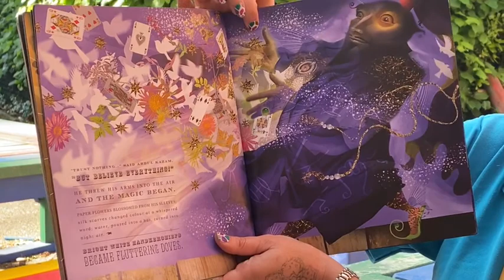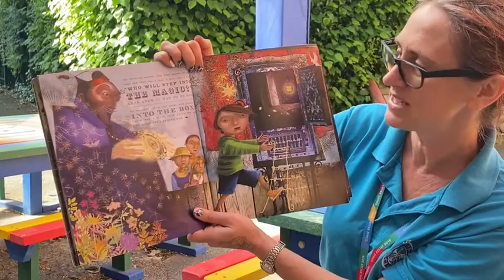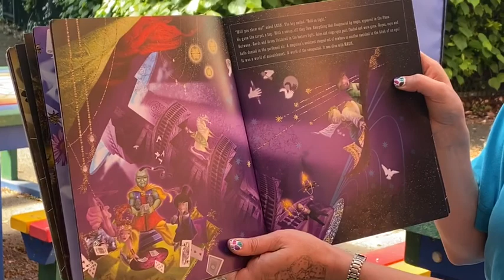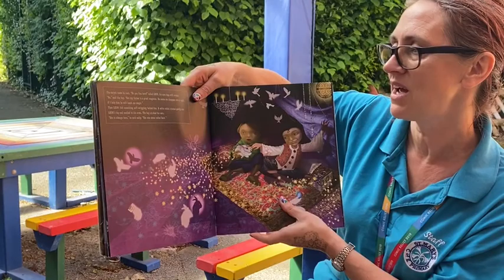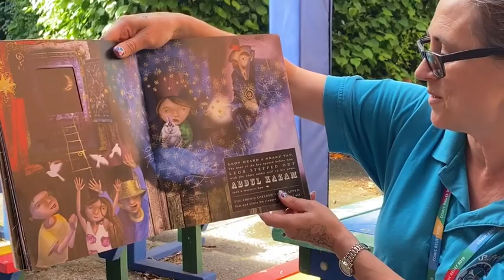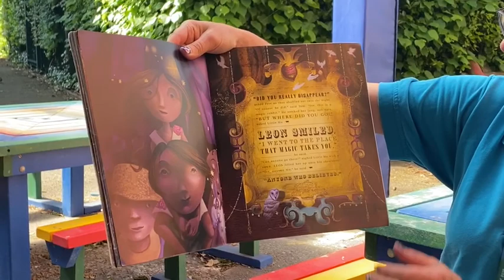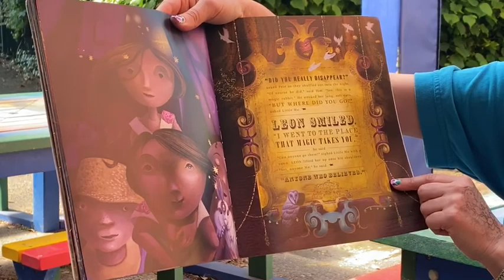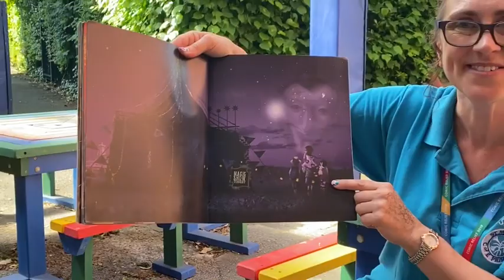Leon and The Place Between Part 2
Read by Mrs Borrie